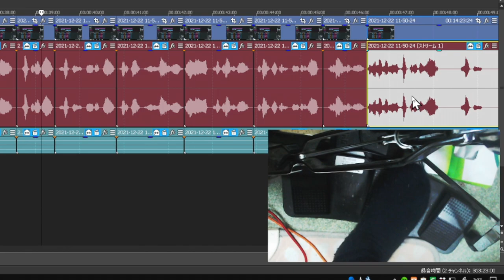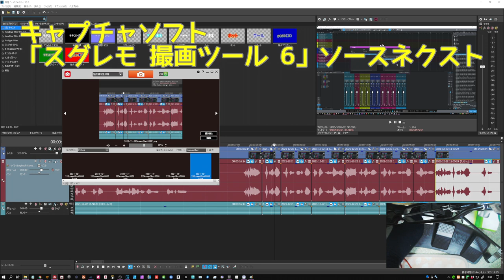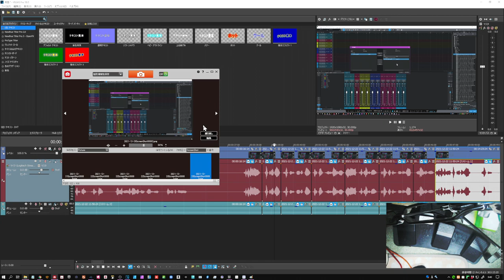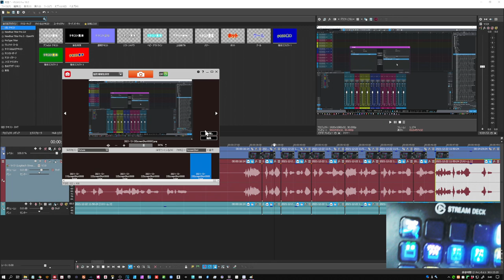《超絶時短》ルートアール USB3連フットペダルスイッチ RI-FP3BK 僕の動画編集での利用方法 シャンプカットに最適！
どう割り当てるかで効率化は変わります
３つをうまく使いましょう
足元に「面積」が必要なのが欠点ですが・・・
★Anazon ルートアール購入サイト